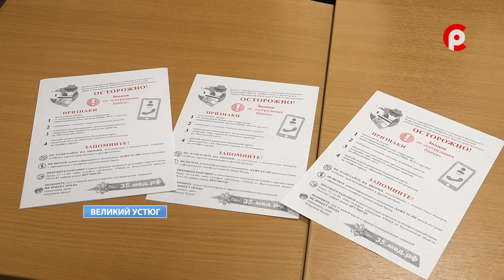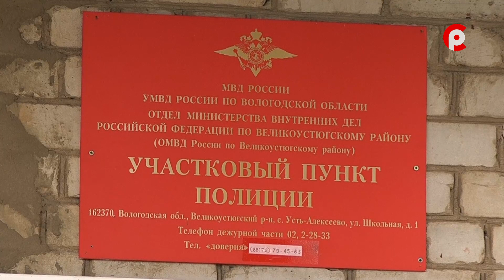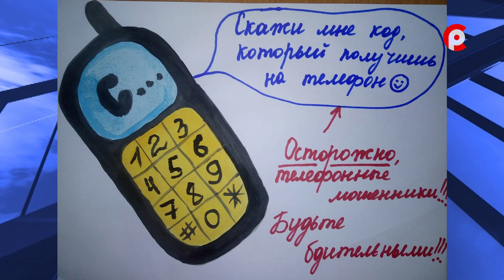Профилактика мошенничества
На территории Великоустюгского округа продолжаются фиксироваться новые случаи дистанционного мошенничества. Злоумышленники все чаще стали прибегать к "инвестиционным" схемам. В конце февраля зарегистрирован крупнейший на даннный момент по сумме ущерба случай незаконного отъема денег через интернет.